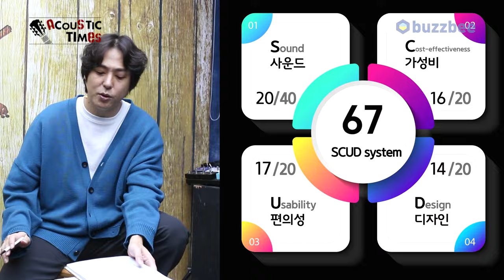[AcousticTimes 1420회] 파크우드 Parkwood 클래식기타 CL40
파크우드 Parkwood 클래식기타 CL40

2:38 스펙(Spec)
3:29 사운드 테스트 (Sound test)
6:41 시연 (Demo)
8:39 한줄평
9:55 점수